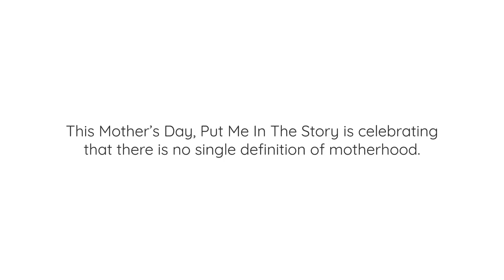Mom Means Everything | Put Me In The Story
MomMeansEverything - Mother's Day Campaign by Put Me In The Story

When you hear “Mom,” what comes to mind? A strong woman who helped you become the best version of yourself? The way your heart leapt the first time you held your child? Or maybe your definition of motherhood is complicated, full of strife and challenges.

One thing is certain. “Mom” is so much more than a name.
This Mother’s Day, Put Me In The Story is celebrating that there is no single, cookie-cutter definition of motherhood. Mom means love, dedication, patience, hugs, courage, generosity, togetherness…

Simply put, MomMeansEverything.

We believe in the power of stories to bring people together. To spread this message of love and togetherness, we invited real, inspiring mothers to tell us their stories and to explain what MomMeans to them.

Share your own stories of what MomMeans on social media, and tag @PutMeInTheStory for a chance to be featured on our channels!

Onyi | @SincerelyOnyi
Alicia | @TheMomKind
Christina and Katie | @BabyBaileyMamaDrama
Hannah | @HelloHannahCho

This Mother’s Day, remind extraordinary women in your life that MomMeansEverything with a personalized, heartfelt, and unique gift from Put Me In The Story.